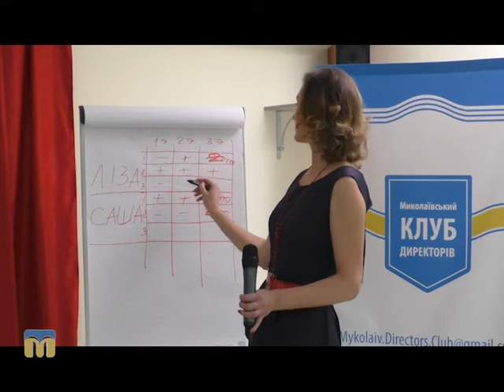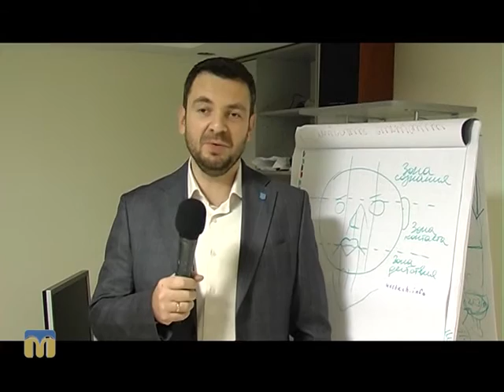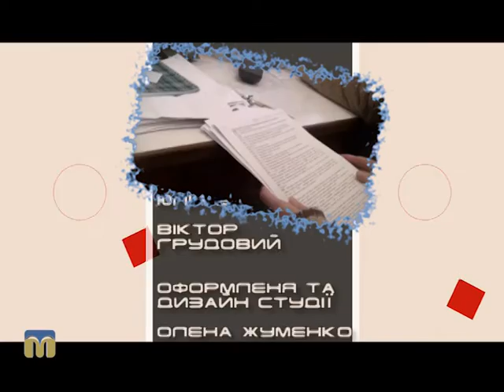Міняю директора. Частина четверта 6.02.2016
Програма “Міняю директора” - практичний тренінг для керівників підприємств; реаліті – шоу, в якому директорів підприємств міняють місцями роботи на певний час. Випробуванням для них стає знайомство з новими колективами, робота з новим товаром, обслуговування клієнтів тощо.
Герої програми: Єлизавета Шепель та Олександр Нестеренко, приватні підприємці.
Ведучі: Катерина Марштупа, Валентин Бєльський.